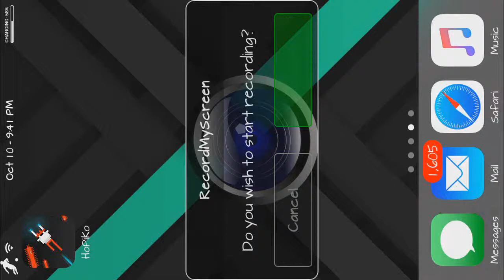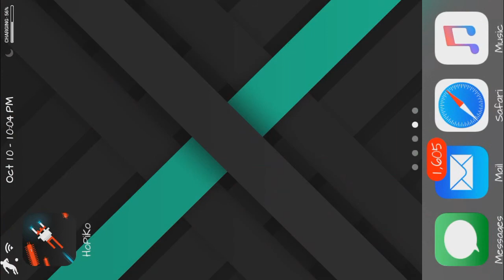HoPiKo ep 1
Hi guys today I'm going to be an anti-virus killing virus inside of video games to stop gamers of crying. In this game I'm going to play as HoPiko which is the thing that runs the game and there is one HoPiko who is going to kill the Virus to be able to get his brother and sisters from the virus.

This Game cost Money warning

More about HoPiko

HoPiKo is an intense speed run platformer where you get to save gaming. Jump from platform to platform avoiding death, exploiting shortcuts and ripping through 100s of hand-crafted levels, each one dropped into a 5-stage mini run designed to break your mind!